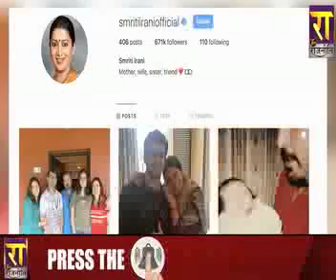क्या पति Zubin पत्नी Smriti Irani से परेशान हैं?